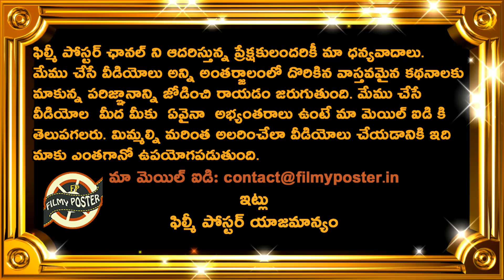Irfan Pathan Analysis On Batsmen To Break Sachin Tendulkar Centuries Record|Latest Cricket News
Irfan Pathan Analysis On Batsmen To Break Sachin Tendulkar Centuries Record|Latest Cricket News|irphan pathan